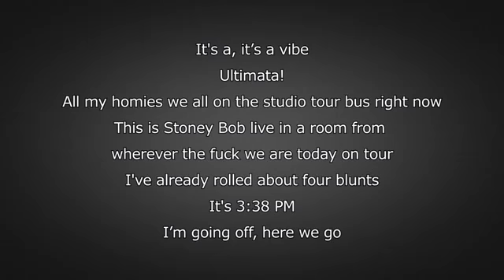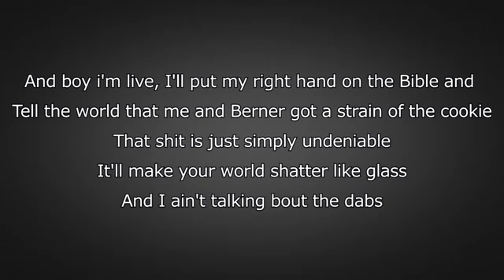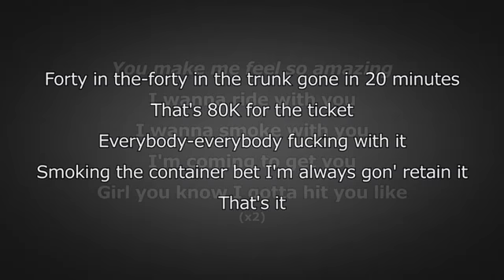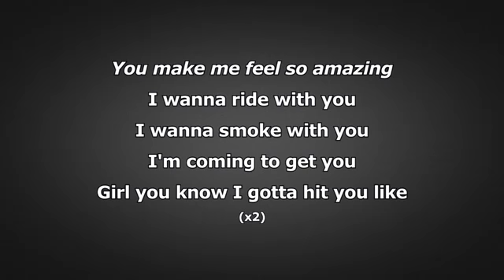Logic - The Adventures of Stoney Bob Lyrics